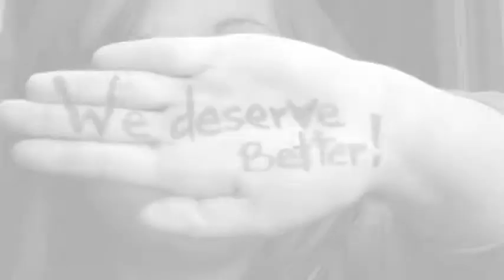Change Trailer Ilion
Trailer for Change, a film about the problem with tobacco marketing in stores where kids shop